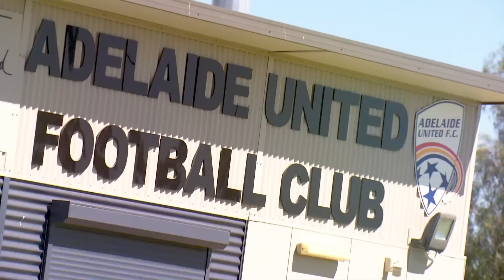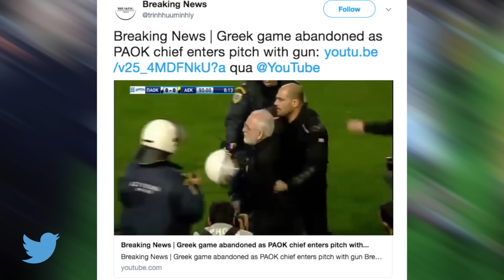FOOTYplus Episode 1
On FOOTYplus, an all new home for all things South Australian sport, Adelaide United players reveal their superstitions, Legacy Esports take us inside their gaming house, and GWS Giants Co-Captain Phil Davis opens up about leaving SA.